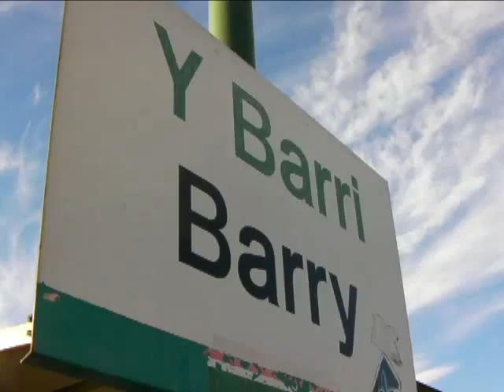Since February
Many thanks to Foursquare for keeping me upto date.  Two ales and a cider.  A debate over the ABV and the pump clip was correct.  A text confirmed empty promises and a sleepy, rainy journey home.